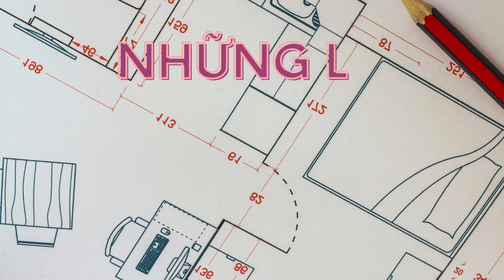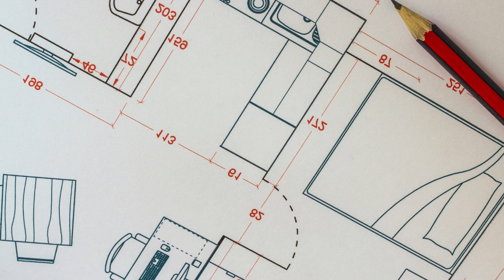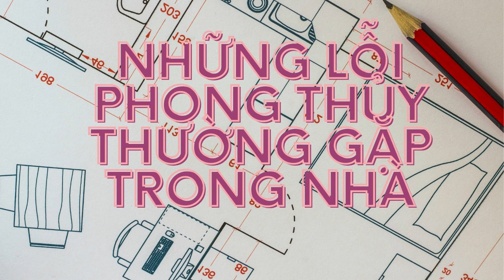Những Lỗi Phong Phủy Thường Gặp Trong Nhà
Phong Thủy là sự kết hợp hài hòa giữa con người và sự vật xung quanh. Cần có thời gian chiêm nghiệm để kiểm chứng ! Nếu thấy có ích, các bạn hãy ủng hộ kênh bằng cách like, follow và share để ủng hộ kênh ra nhiều video hơn nữa !